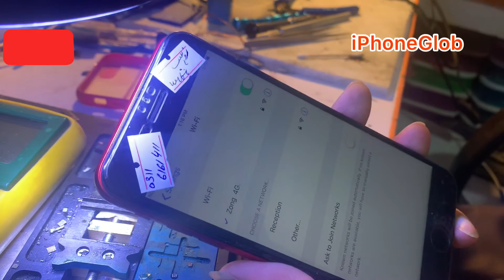how to fix greyed out wifi on iPhone 8 plus,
in this video i am going to show you the most common issue how to fix greyed out wifi on iPhone 8 plus, wifi issues, iPhone wifi not working, iPhone 8plus wifi not working i hope you enjoy this video.

00:00 - [ Content of first chapter ]
01:00 - [ Content of second chapter ]
02:00 - [ Content of third chapter ]

Hi! I’m sher zaman. On my channel, 🎬
 i will show you how to repair iPhones problem, how to fix wifi module,
how to fix wifi greyed out problem, how to fix iPhone 4013 error,
how to fix iPhone stuck on iTunes, how to fix iPhone hang on recovery mode,
how to change iPhone battery, speaker, ringer, screen, etc.

                  👉👉👉   for any question about iPhones issues,  👈👈👈